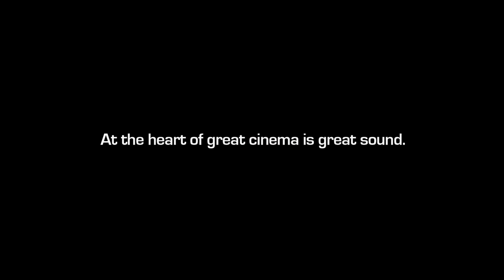1080p Video With 360 Surround Sound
DOLBY Atoms
With full HD quality with 360 surround sound effect